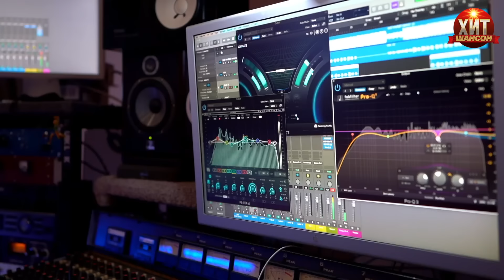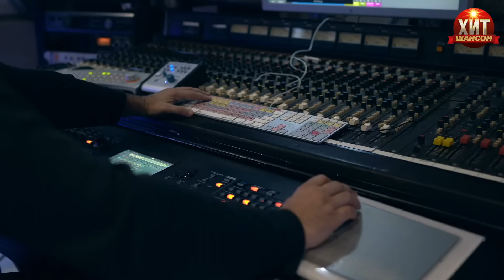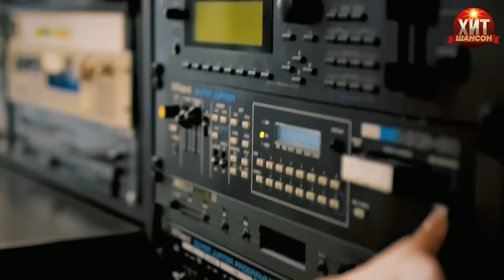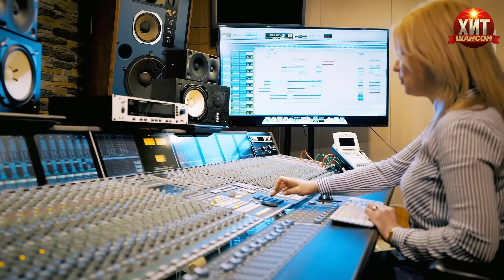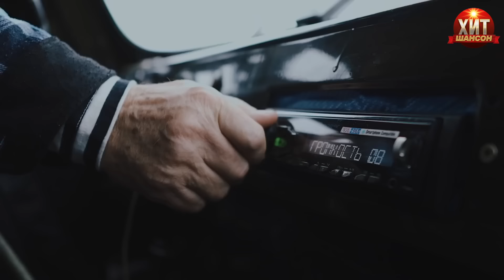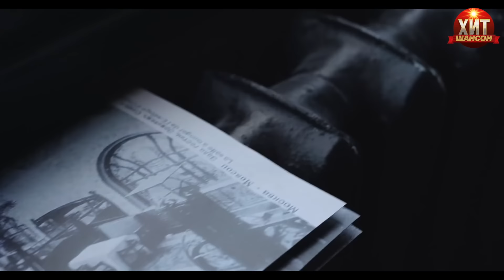Владимир Ждамиров - Новые и Лучшие Клипы 2022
Всё пройдёт 0:00
А я несу тебе цветы 4:11
Прощальная осень (feat. Воровайки) 7:52
А ты прости меня 12:16
В чужие края 16:22
Купола (feat. Сергей Сухачёв) 21:51
Огонёчек (feat. Лена Василёк) 25:41
Вспоминай 30:23
Ой, денек! (feat. Сергей Завьялов) 34:52
Блаженная Матрона 37:49
За прошлое прости (feat. Сергей Сухачёв) 41:39
Я вернусь 45:48
Весна 49:06
Ой, денек! 53:20
Лирика 56:18